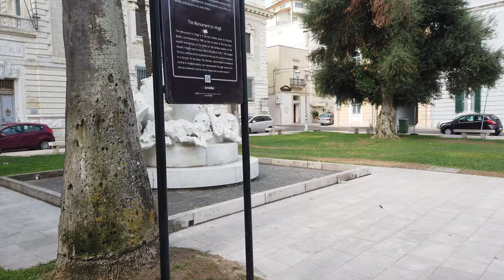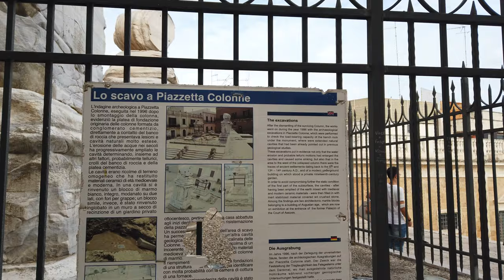Brindisi - Italy - Walking Tour - Puglia - 4K